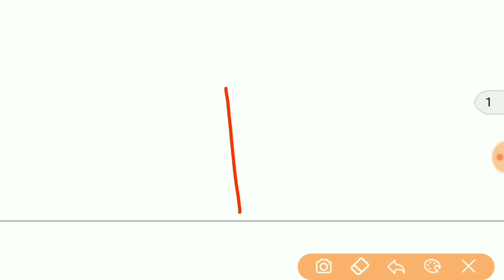Get 100% job in Railway RECRUITMENT 2018/RRB EXAM STRATEGY - Be Sure to get Railway job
इस वीडियो में वे 5 टिप्स है जिनको फॉलो करके कोई भी अभ्यर्थी रेलवे में अपनी नौकरी निश्चित कर सकता है।